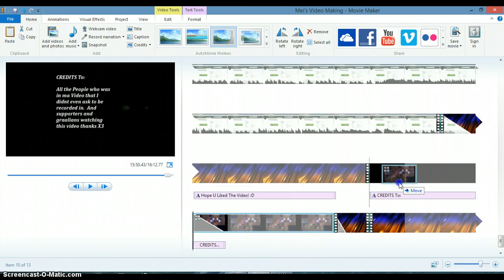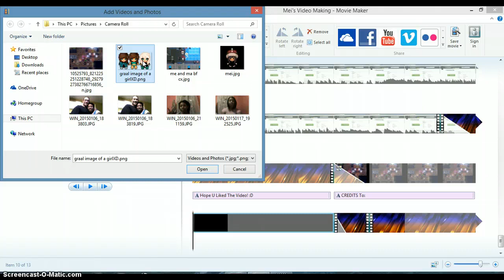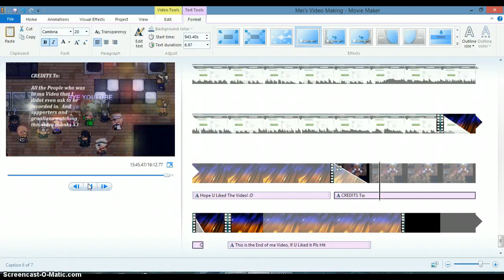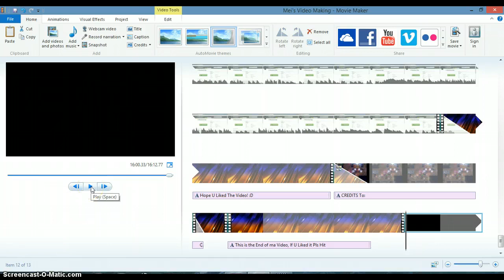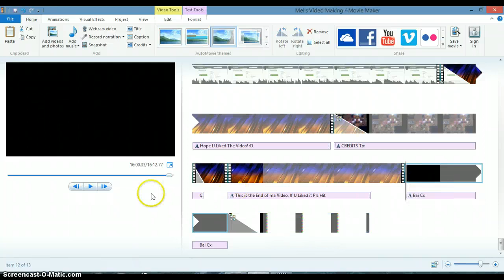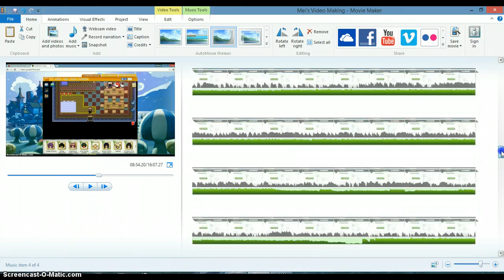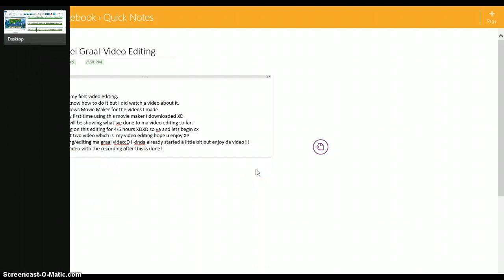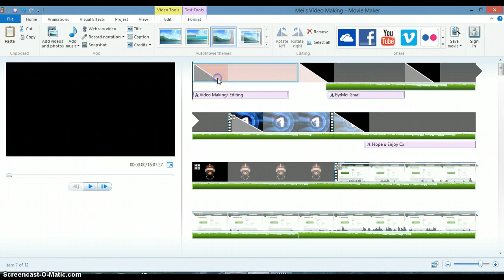Mei Graal's Video/Editing Part3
put 5-6 hours of hard working trying to figure out how to use Movie Maker. now ik how to use it. Whole Video of this will be coming out soon :D